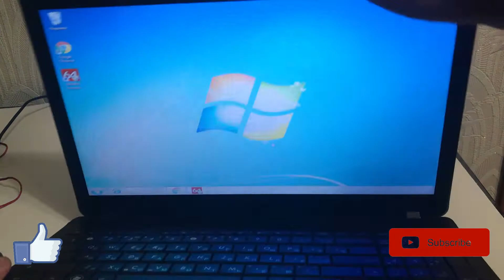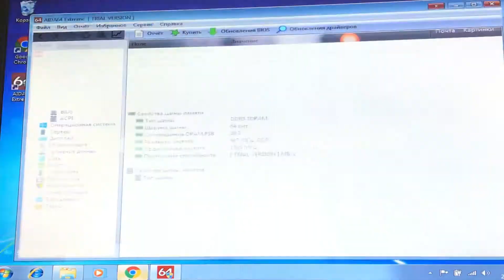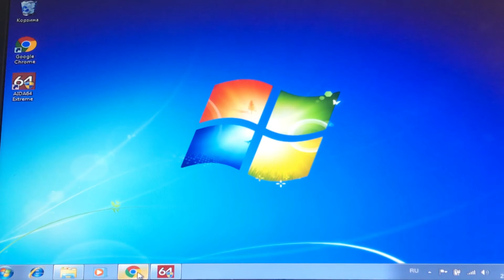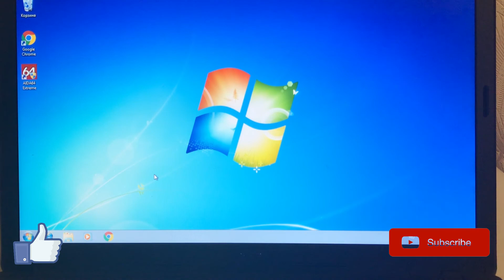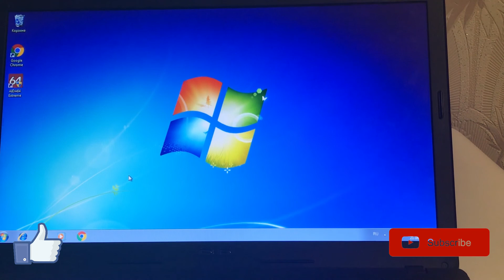Ноутбук Asus X54H как установить драйвер на видеокарту. Asus X54H чёрный экран - что делать?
После установки драйвера на видеокарту AMD Radeon HD 7470M на ноутбук Asus X54H, экран ноутбука Asus K54H становится чёрный, что делать в такой ситуации? Не знаете как как установить драйвер на видеокарту ноутбука Asus X54H? Всё очень просто, смотрите видео и вы сможете легко установить драйвер на видеокарту ноутбука Asus X54H и тем самим убрать как чёрный экран Asus X54H.